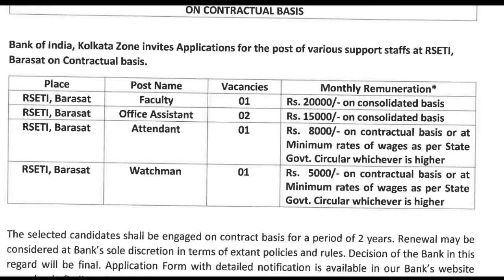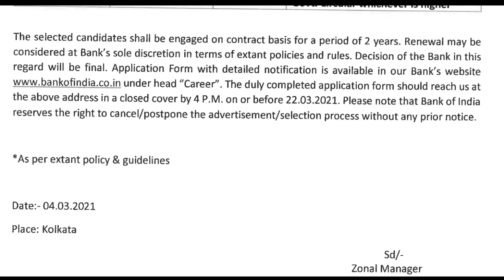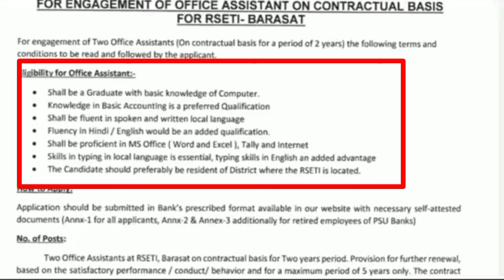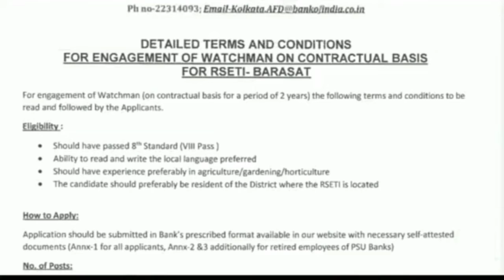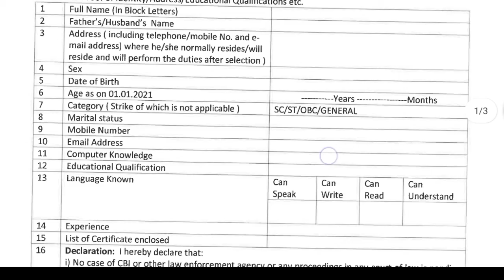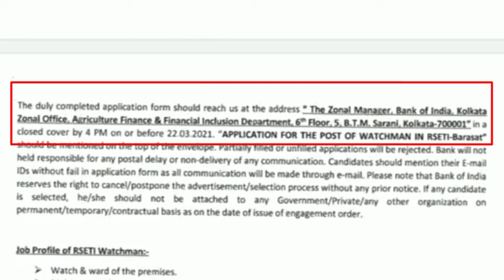Office Assistant, Attended, Watchman Recruitment In Kolkata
Office Assistant, Attended, Watchman Recruitment In Kolkata | Recruitment in 2021

¤ Apply Online:-